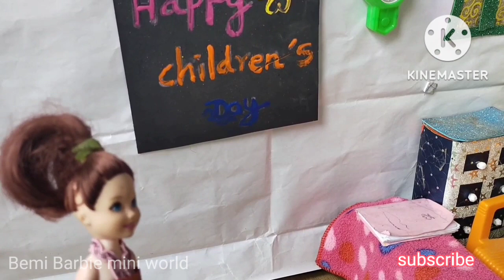Barbie Children'day competition//bemi barbie mini world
Hi friends💐💐💐

Our channel upload barbie videos this is full of entertaining so plz connect & keep support❤❤❤

If you like this videos plz hit like button,